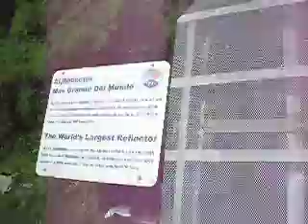Arecibo Radio Telescope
Panaramic view of the largest radio telescope in the world.  Also seen in the hollywood hit movies _James Bond_ and _Contact_.